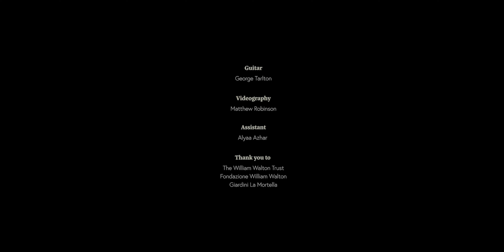George Tarlton plays William Walton Bagatelle no. 2 Lento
Sir William Walton: Five Bagatelles for Guitar (dedicated to Malcom Arnold) -  no. 2 Lento performed by George Tarlton.

Recorded to mark the 50th anniversary of the premiere of the complete 'Five Bagatelles for Guitar' by William Walton performed Julian Bream at Bath, 27th of May, 1972.

Performed in Giardini la Mortella on the Italian island of Ischia. The garden was developed from 1956 by Lady Susana Walton and the famous landscape architect Russell Page. Giardini la Mortella was the home of Lady Susana and Sir William Walton until their passing, it is now owned by the Foundazione William Walton la Mortella.

La Mortella translates to the Myrtle, a shrubby evergreen aromatic bush.
The first of five videos from various locations in the gardens. This Bagatelle is performed in the Valley Garden by the main fountain.

Thank you to Fondazione William Walton la Mortella, The William Walton Trust.

Videography: Matthew Robinson
Assistance: Alyaa Azhar
Sound engineer: Harry Tarlton
Guitar: Michael Gee